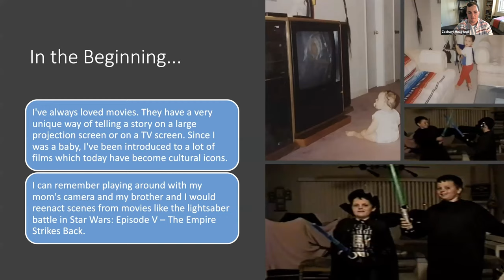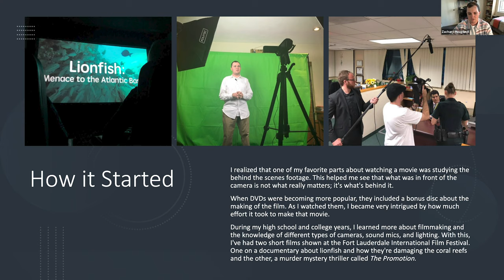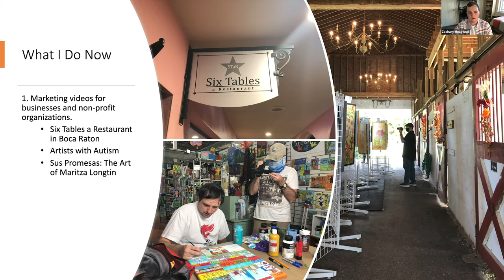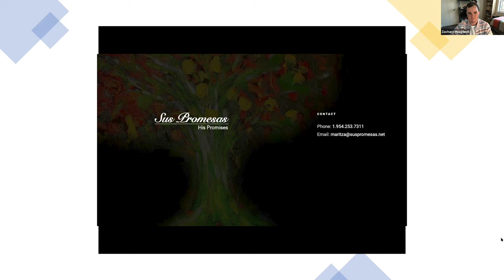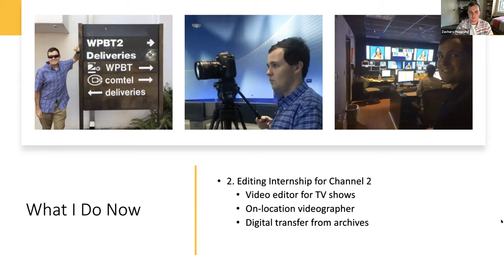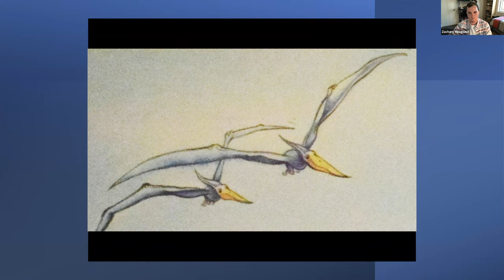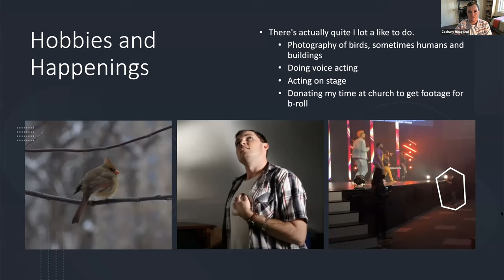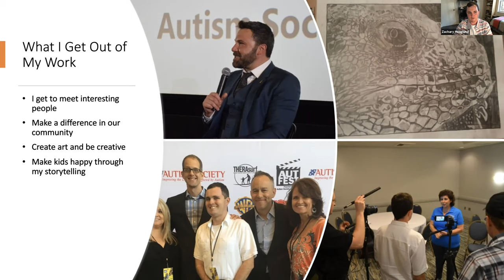Speaker's Bureau presentation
Originally created: April 23, 2021